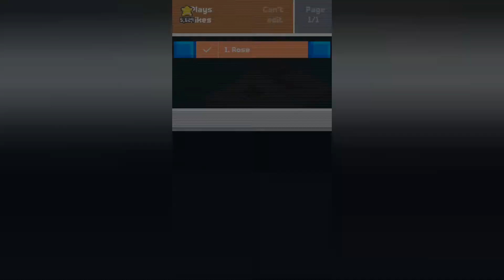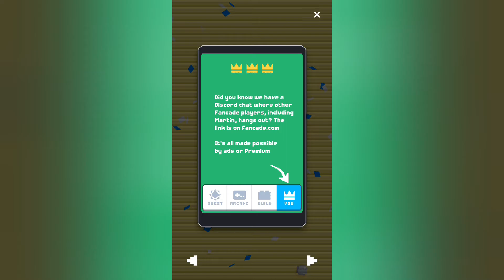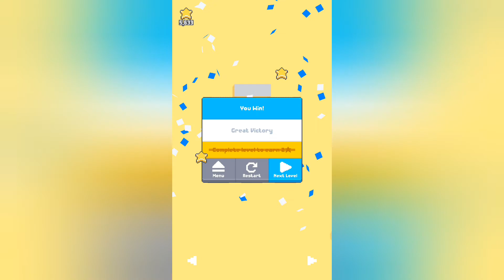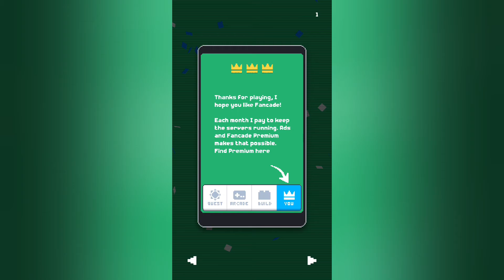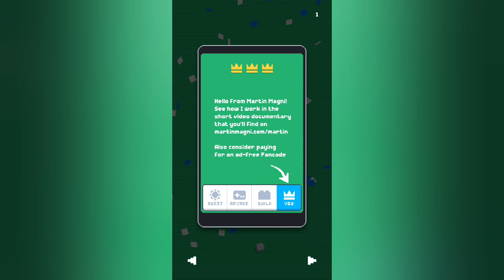Fancade || Gameplay Walkthrough || World 57 || BreakPix || Level 1-10 || #240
Fancade – Free

Kindly,
Martin Magni